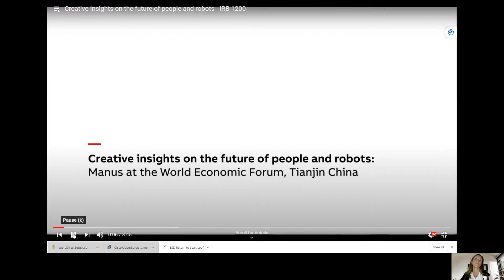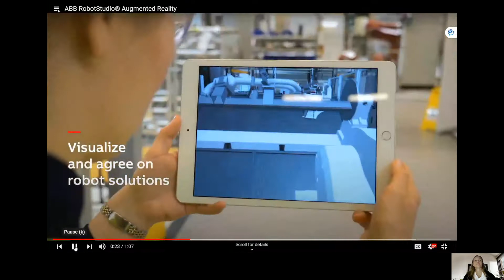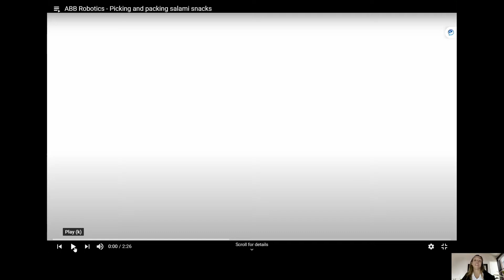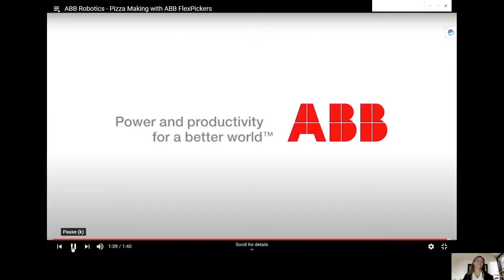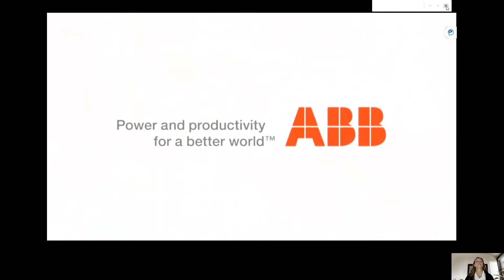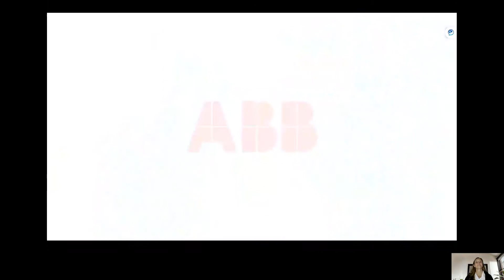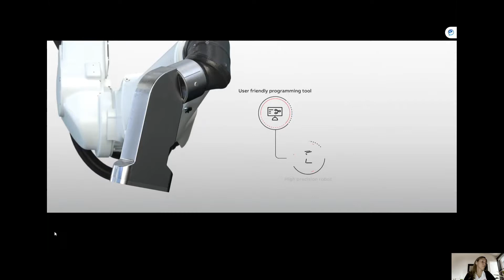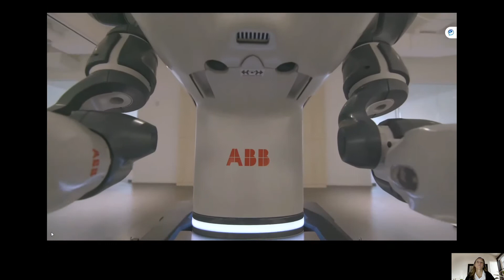Robotics… Career Possibilities You Never Knew Existed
Robotics… Career Possibilities You Never Knew Existed - Nadja Koehler, US Robotics Business Development Manager for Education at ABB, Inc.

The integration of robots into society is growing rapidly throughout the world.  Advanced technology in robots is making it easier for anyone to program and allows humans and robots to work safely side by side.  This presentation includes examples of robots being integrated in the food industry due to their efficiency and cleanliness, the distribution industry to reduce injury to people caused by lifting heavy items and repetitive movements, the entertainment industry in retail and on stage, the automotive industry for custom paint jobs, and the medical industry in clinical labs.  The possibilities are endless!